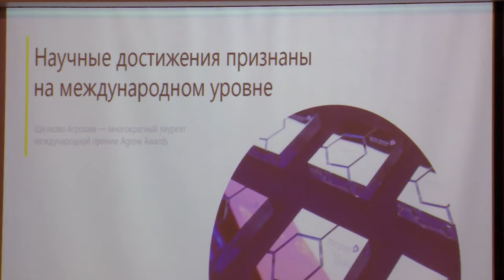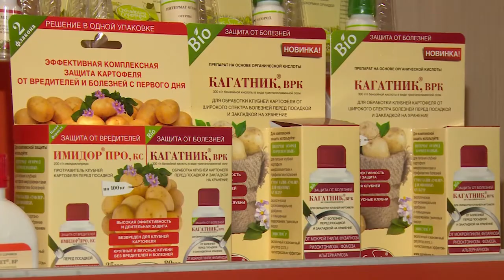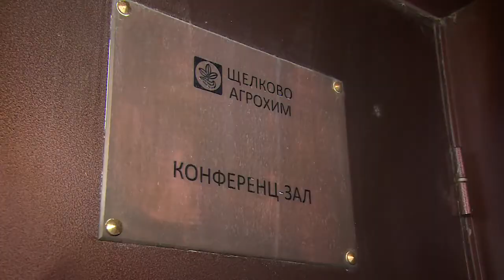Доверительный разговор продолжается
Алексей Валов провёл встречу с бизнес-сообществом городского округа Щёлково. С директорами крупнейших предприятий обсудили экономику муниципалитета, в том числе обращение Губернатора Андрея Воробьёва к жителям Подмосковья 29 января.